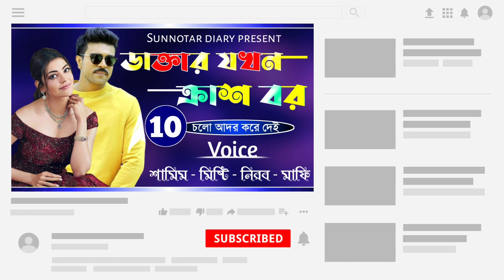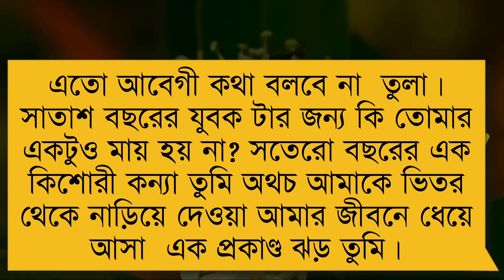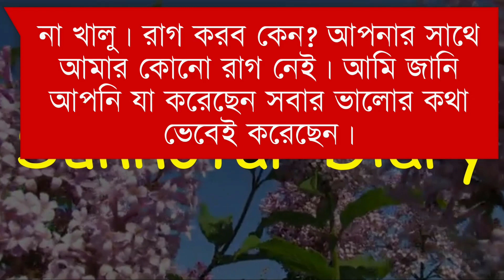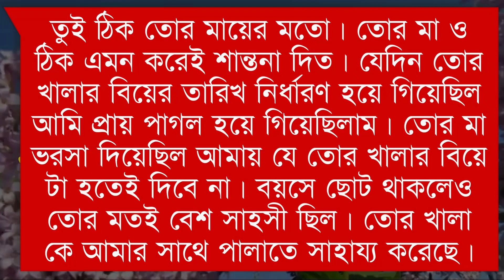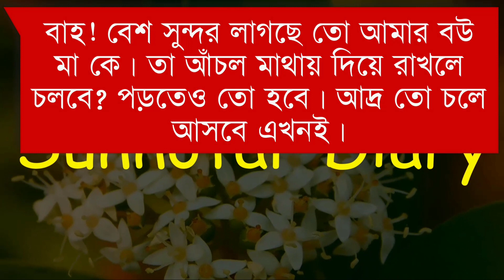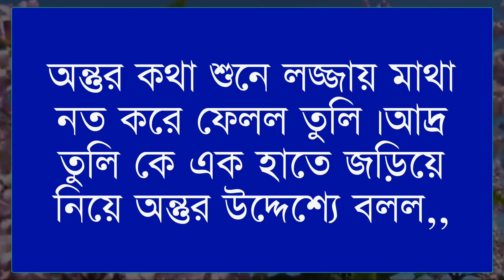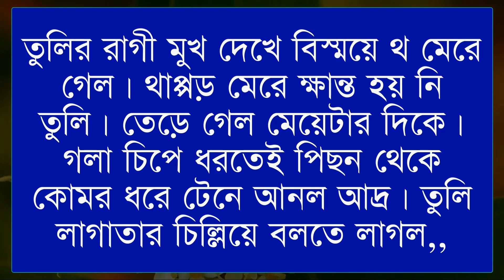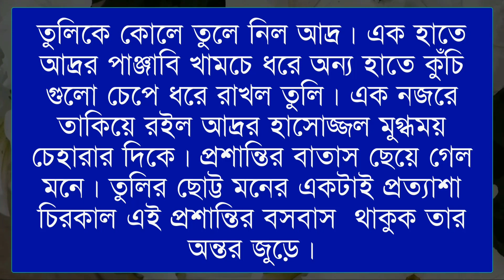ডাক্তার যখন ক্রাশ বর (পর্বঃ১০) || Romantic love story ||Samim & Misty || Ft:শূন্যতার Diary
🌸 Voice Artist : Misty Mony,Samim, Nirob, Aporna, Rahmat, Meher, Tisha,  Mariya,Borsha, Mafi, Priya, Asha, Farzana, Urmi, Priyanka, Mitu

🌸 Admin:Misty mony

🌸 Story Time: 15:00